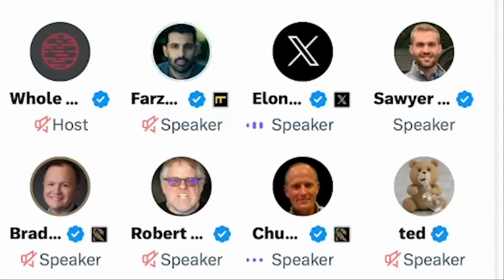Elon Musk Reveals MASSIVE FSD v12 Details! (SUPERCUT)